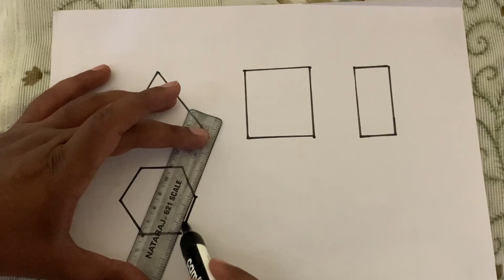drawing for kids & toddlers | how to draw star shapes | Learn Shapes, colour for kids & toddlers 😍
Drawing start for kids,
Drawing heart for kids,
Drawaing apple for kids,
Drawing flower for kids,
Drawing painting video,
Kids drawing video,
Kids drawing,